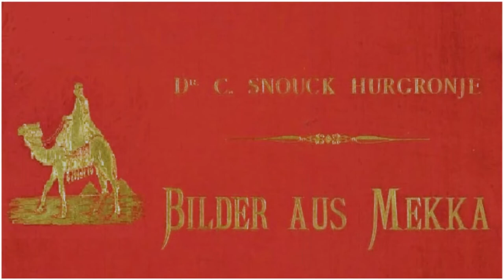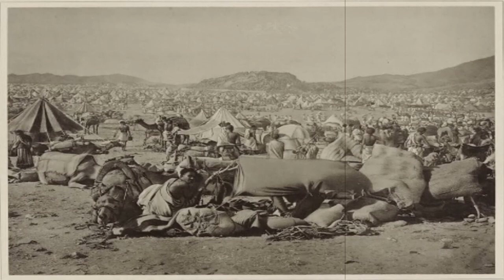Album Photo Mekah Tahun 1888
Bilder aus Mecca (Lukisan Mekah) oleh orientalis Belanda Christian Snook-Hürgronje (1857–1936) adalah salah satu karya pertama penulis non-Arab yang memuat foto-foto Mekah dan Haji. Hürgronje belajar di Universitas Leiden, yang mengkhususkan diri dalam bahasa dan sastra Semit, dan menyelesaikan disertasi doktoralnya tentang Mekah, ritual para peziarah dan sejarah mereka. Ia menjadi profesor di Leiden College, yang melatih para pejabat untuk bekerja di Hindia Timur. Pada tahun 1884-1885. Hürgronje diberi izin untuk mengunjungi Jeddah dan Mekkah untuk belajar bahasa Arab dan melakukan penelitian. Dia tinggal di Mekah selama sekitar enam bulan; di sana ia masuk Islam dan mengadopsi nama Abdul Ghaffar.